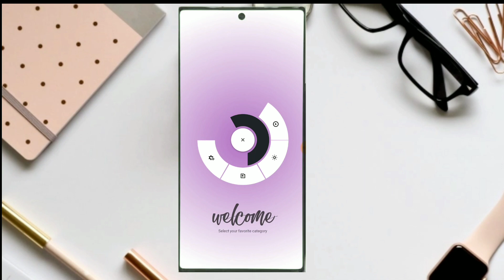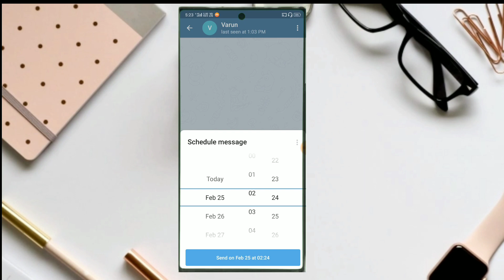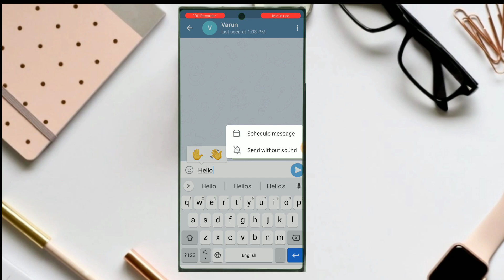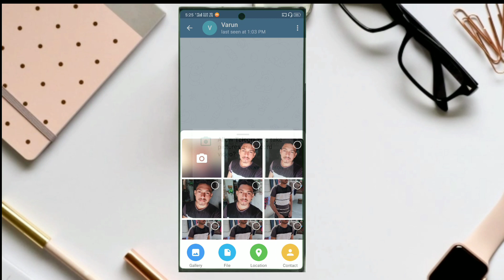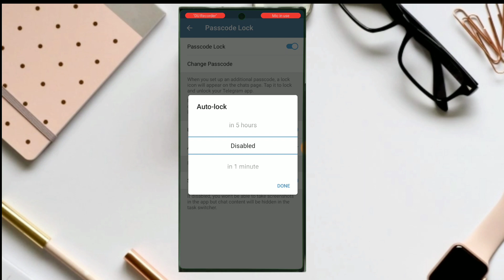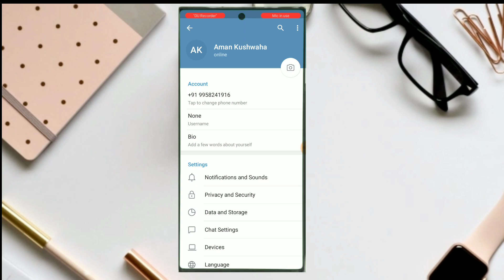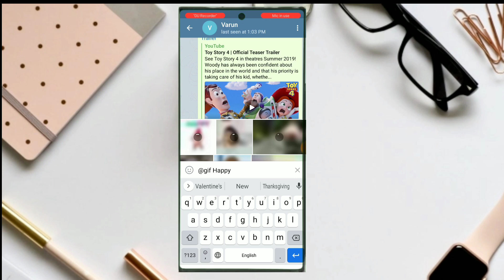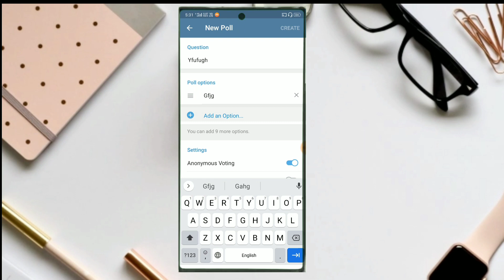Telegram tips and tricks || Hidden features 2020 || Tech Street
So to reduce that moment of irritation today I will show you Telegram new Tips and Tricks in 2020. There are lots of good reasons to use telegram app for messaging. It is the best messaging app for android and iPhone users. In this video, we are going to talk about some of the best features of telegram. For the users of telegram, it will be great to use these telegram tips and hacks. You will find many interesting features of telegram app for your smartphone.

Covered Topics

telegram tricks and hacks,
telegram channel tricks,
telegram profile picture privacy
, telegram last seen recently hack,
telegram hide profile picture,
 telegram online status
, telegram bots
, hide telegram chat,
 telegram tips and tricks
, hidden telegram tricks
, telegram Hidden Tricks In Hindi
 top telegram Hidden secrets
best telegram Hidden secrets in hindi,
Latest telegram tricks
Telegram hidden tricks
Telegram Tricks

Copyright declaimer

Under section 107 of the copyright act 1976 allowance is made for 'Fair'Use for purposes such as cristicim  comment news reporting teaching scholarship and research Fair use is permitted by copyright statute that might otherwise be infringing Non -Profit education or personal use tips the balance in favor of fair use